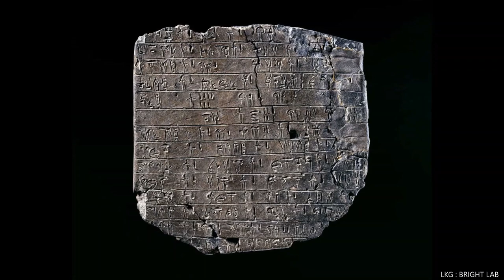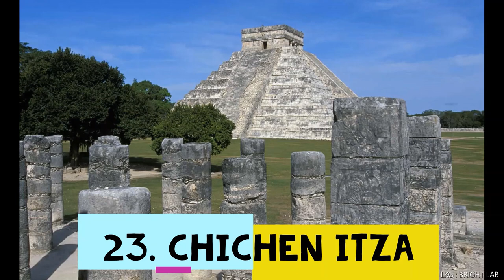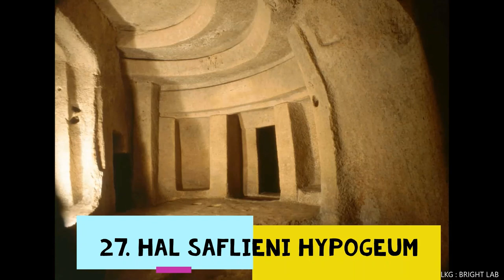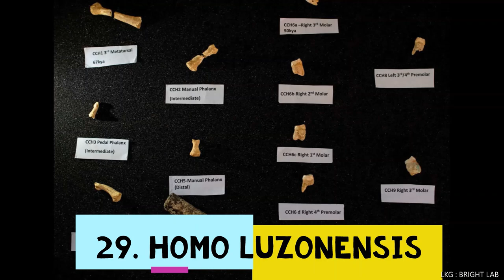Greatest Archaeological Discoveries Ever Made in History | Bright Lab | Amazing Monuments |Treasures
Here you can acquire knowledge of Greatest Archaeological Discoveries Ever Made in History.